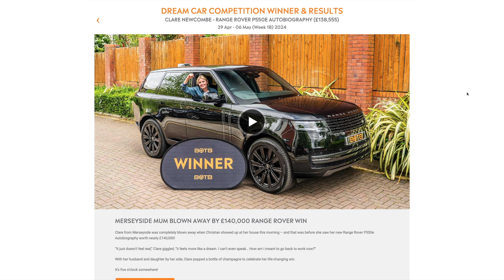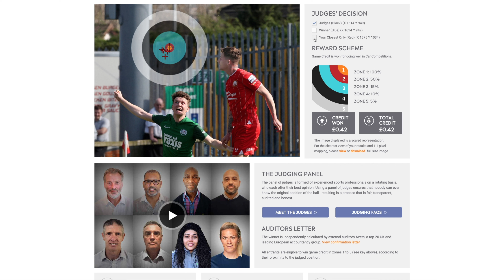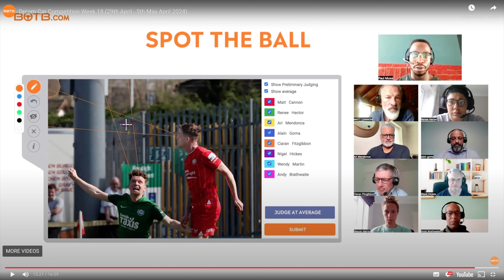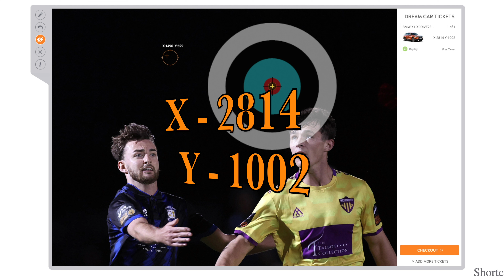BOTB Dream Car Competition WEEK 19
Hey guys managed to get to Zone 2 with my Final Average and I am so glad
But, judges went higher than it should have been because they have been told to do so as usual taking the average off from the hot spot
This week is a bit promising but there is a fake eye on yellow player so we have to think it again rather taking it too easy
So guys stay safe and catch on Friday...